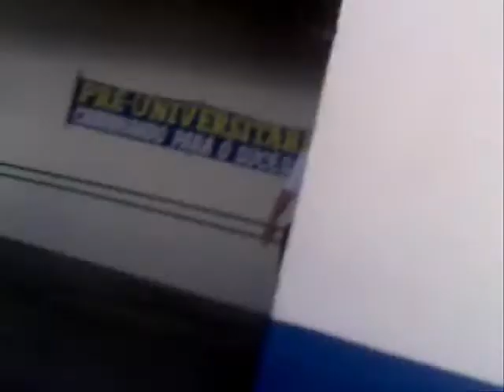Aula da Saudade Luzardo Viana (3º Ano - 2008)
Discurso do Profº Ancarlos na aula da saudade dos 3ºs anos do Luzardo Viana (05/Dez/2008)